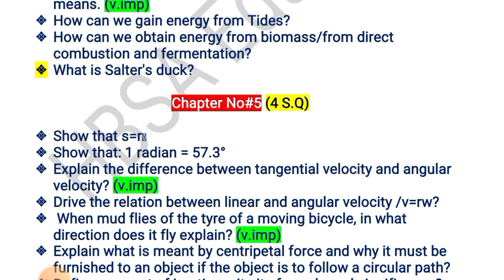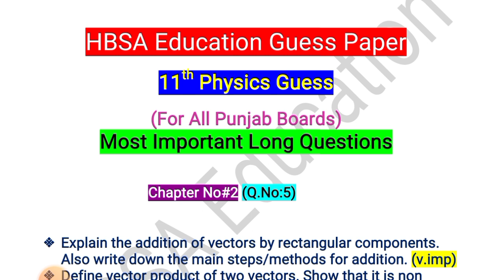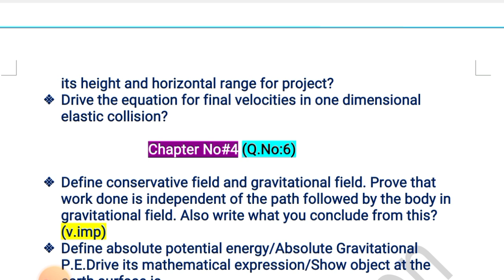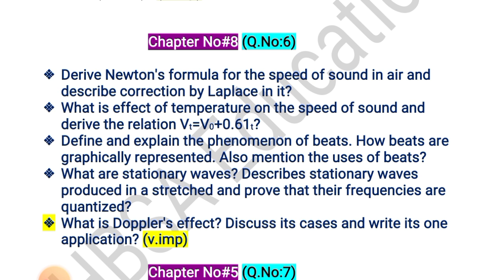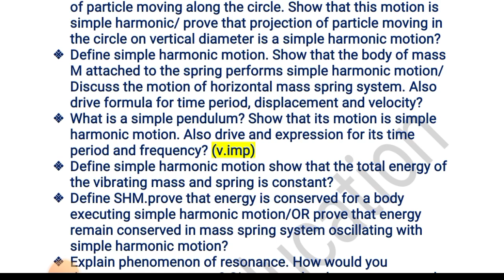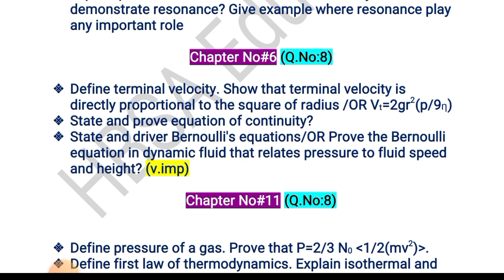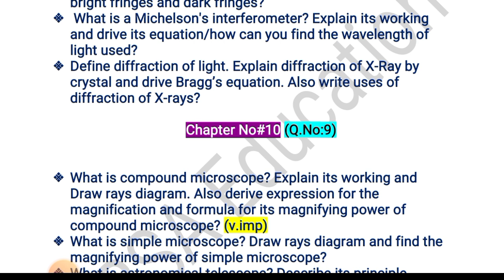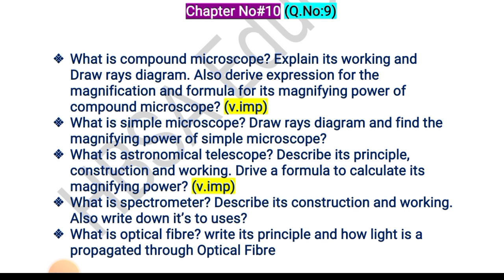1st year/11th Physics Guess Paper All Board students 2025-Physics 11 most important Long Questions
1st year/11th Physics Guess Paper All Board students 2025-Physics 11 most important Long Questions

11th Physics Guess 2025-Class 11/1st year Physics Paper-ICs part 1 Physics Guess 2025-imp S.Q

1st year/11th Physics 3 most important Long Question and Numericals-Class 11 Physics Guess Paper 2025-All Board

11th Physics Guess Paper 2025-Physics Guess 2025 Class 11-1st year Physics 40 important S.

Physics Guess 1st year/Class 11 ||11th Physics 99% Guess 2025|| Physics 11th New Paper pattern 2025 || HBSA Education

In this video topic is 11th Class Physics Paper Pattern and most important Guess Short and Long Questions with MCQs chapter 1,2,3,4,5,6 and Dengue Question.How to solve 11th class Physics Paper in Board Exam.How to attempt Physics paper In Board Exam.Physics Paper presentation in Board Exam 2025.

01:40 11th Physics Q:No (5) Chapter#2 Most important Long Questions Board bise Exam 2025
02:30 11th Physics Q:No (5) Chapter#3 Most important Long Questions Board bise Exam 2025
03:15 11th Physics Q:No (6) Chapter#4 Most important Long Questions Board bise Exam 2025
04:15 11th Physics Q:No (6) Chapter#8 Most important Long Questions Board bise Exam 2025
05:07 11th Physics Q:No (7) Chapter#5 Most important Long Questions Board bise Exam 2025
06:10 11th Physics Q:No (7) Chapter#7 Most important Long Questions Board bise Exam 2025
08:00 11th Physics Q:No (8) Chapter#6 Most important Long Questions Board bise Exam 2025
08:30 11th Physics Q:No (8) Chapter#11 Most important Long Questions Board bise Exam 2025
09:40 11th Physics Q:No (9) Chapter#9 Most important Long Questions Board bise Exam 2025
10:25 11th Physics Q:No (9) Chapter#10 Most important Long Questions Board bise Exam 2025

11th Physics Guess Exam 2025|Physics 10 Class New Pattern Guess|HBSA Education Guess-Punjab Boards

11th Physics most important Long Question|1st year/Class 11 Physics Guess|Board Exam 2025|11thPhysics|HBSA

11th Class Physics Guess Paper according New Pattern|imp Short Question|11thPhysics|Board Exam 2025

11th Class New Board Pattern Conceptual understanding knowledge Application Based Guess Paper for all Bise Exam 2025

1st year/Class 11 Physics Guess Paper 2025
11th Class Physics Guess Paper 2025
Guess 11th Physics 2025
Physics Guess Paper 11th class 2025
Board Exam 2025 class 10 Physics Guess
11th Class Physics most important short questions 2025
class 10 Physics imp S.Q
11th Class Physics most important Long Questions 2025
1st year/Class 11 Physics imp L.Q
Guess 11th Class science subjects 2025
11th class Physics Physics Math Physics Guess 2025
11th class Tarjuma tul Quran Physics Physics Physics Guess 2025
11th Class Physics Paper scheme 2025
1st year/Class 11 Physics scheme of study 2025
11th Physics Pairing scheme 2025
Physics 11th Class Paper 2025
11th Class Model Paper Board Exam 2025
11th Physics important MCQs Guess 2025
11th Physics important solve objective Guess 2025

11th/1st year/Class 11 Physics Guess 2025 Bise/Board Lahore

11th/1st year/Class 11 Physics Guess 2025 Bise/Board DG Khan

11th/1st year/Class 11 Physics Guess 2025 Bise/Board Bahawalpur

11th/1st year/Class 11 Physics Guess 2025 Bise/Board Sahiwal

11th/1st year/Class 11 Physics Guess 2025 Bise/Board Gujranwala

11th/1st year/Class 11 Physics Guess 2025 Bise/Board Rawalpindi

11th/1st year/Class 11 Physics Guess 2025 Bise/Board Sargodha

11th/1st year/Class 11 Physics Guess 2025 Bise/Board Faisalabad

11th/1st year/Class 11 Physics Guess 2025 Bise/Board Multan

11th/1st year/Class 11 Physics Guess 2025 All Punjab Boards